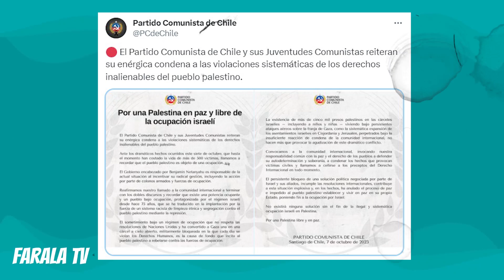Eduardo Artés DEFIENDE A HAMÁS Y ES DESTROZADO en vivo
Un tenso debate se vivió en Sin Filtros entre Gabriel Alemparte y Eduardo Artés, cuando abordaron la escalada armada entre Israel y y el grupo radical Hamás.